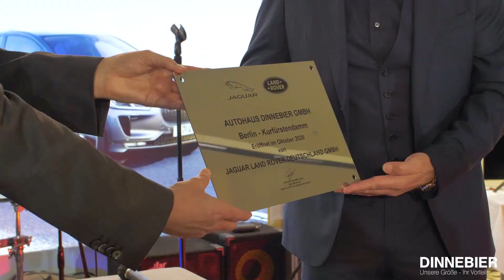Jaguar Land Rover Dinnebier Neueröffnung nach Umbau in Berlin am Kurfürstendamm | DINNEBIER TV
Wir eröffnen unseren neuen Jaguar Land Rover Showroom nach Umbau und Modernisierung und zeigen euch unsere neuen Räumlichkeiten am Kurfürstendamm in Berlin! Mit einer Präsenz-Veranstaltung unter Einhaltung eines strengen Hygienekonzepts eröffneten wir unseren Dinnebier Premiumcars Showroom am Kurfürsten Damm und zeigen gleichzeitig nicht nur den neuen Jaguar F-Pace (2021er Facelift), sondern auch das neue Regionalkonzept, das wir zusammen mit Jaguar Land Rover für euch erstellt haben.

Einen kleinen Eindruck unserer Eröffnungsfeier letztes Jahr seht ihr in diesem Video. Sobald unsere Verkaufsräume wieder geöffnet sind, laden wir euch zum Stöbern und Verlieben ein! Wir freuen uns auf euch!

Dinnebier Gruppe - 33x in Deutschland!

* Weitere Informationen zum offiziellen Kraftstoffverbrauch und den offiziellen spezifischen CO2-Emissionen neuer Personenkraftwagen können dem 'Leitfaden über den Kraftstoffverbrauch, die CO2-Emissionen und den Stromverbrauch neuer Personenkraftwagen' entnommen werden, der an allen Verkaufsstellen, bei der deutschen Automobil Treuhand GmbH (DAT), Hellmuth-Hirth-Str. unentgeltlich erhältlich ist.